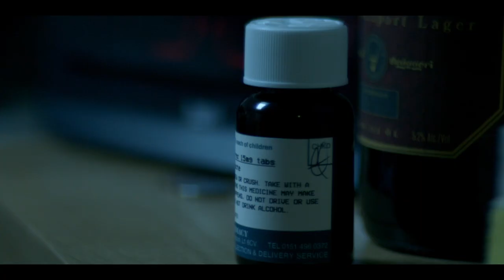The Responder | Martin Freeman | Myanna Buring | Own it NOW on Digital Download . Blu-ray & DVD soon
Chris (Martin Freeman) drives a frontline response vehicle in his fragmented home town of Liverpool. Night after night he faces crime, violence and addiction on the streets, whilst battling against personal demons that threaten to destabilise his work, his marriage and his mental health. When Chris is forced to take on new rookie partner Rachel (Adelayo Adedayo), both soon discover that survival in this high-pressure, relentless, twilight world depends on them either helping or destroying each other.